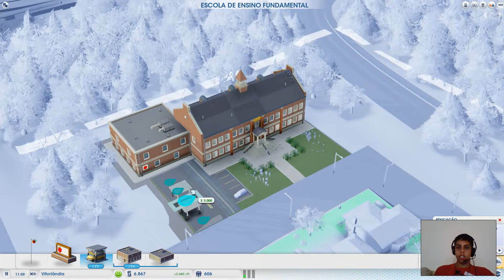SIM CITY: CITIES OF TOMORROW #2 - CONSTUINDO PARQUES! FHD